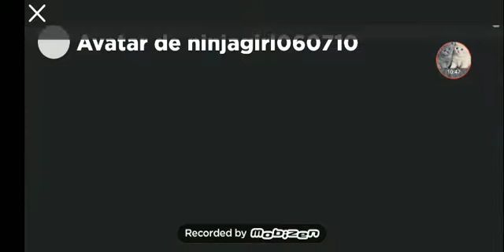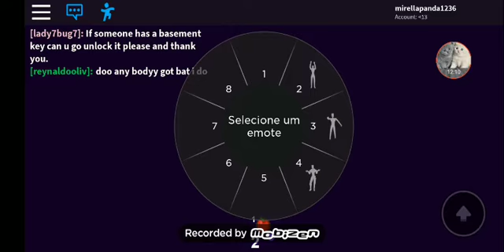Vídeo só pra não ficar sem